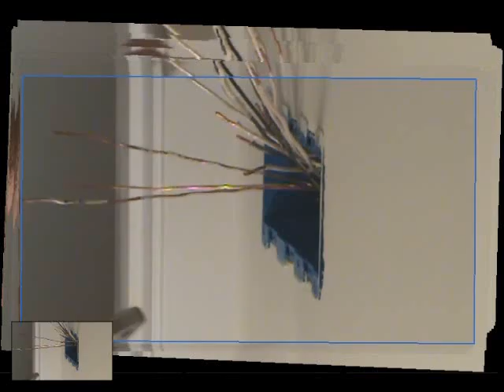Connecting 6 ground wires together in a switch box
Connecting 6 ground wires together in an electrical switch box can be a "chore". Watch as "joe" connects 6 ground wires in an electrical switch box. Why so many ground wires in an electrical switch box? Watch & see. One step at a time. you can connect 6 ground wires in a switch box too.